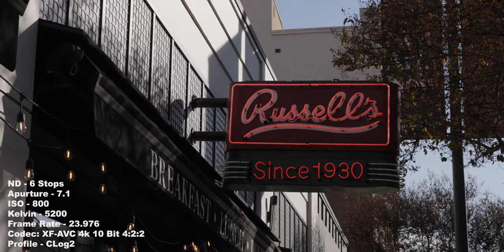Canon EOS C70 Cinematic Test Footage (DCI 4K XF-AVC 10 Bit 4:2:2)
So I got my hands on the new Canon EOS C70. I didn't have enough time to create a full first look video, however, I thought I would share some of my test shots and settings with all of you! Hope everyone is well these days.

Thanks for hangin’ with me!

Essentially, I’m here to hang out and have a good time. Glad you decided to join and I hope you stick around.

Links to Camera Gear I use:
Canon C70
24-70mm RF
Fujifilm XT-4
MOVO Mic
PolarPro VND 2-5 Stops
PolarPro ND